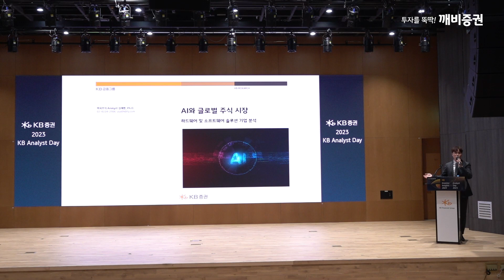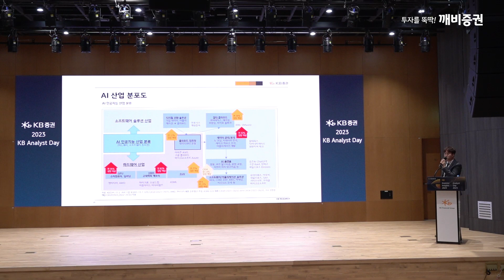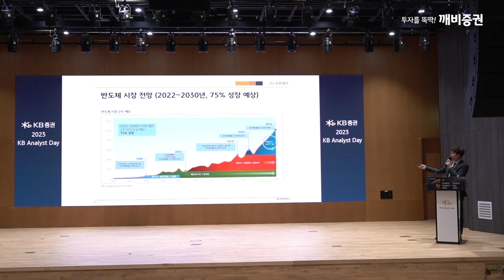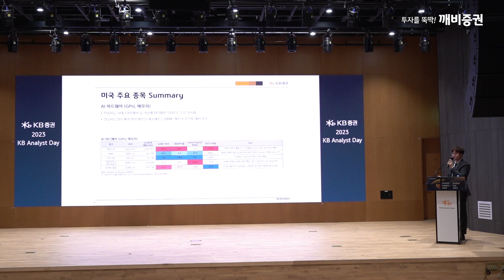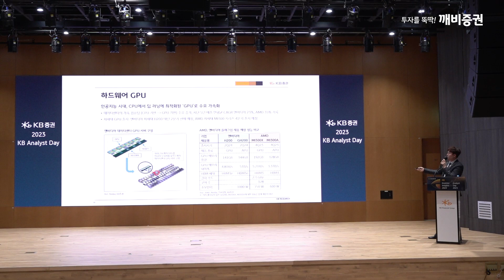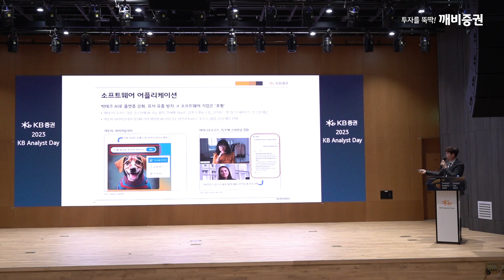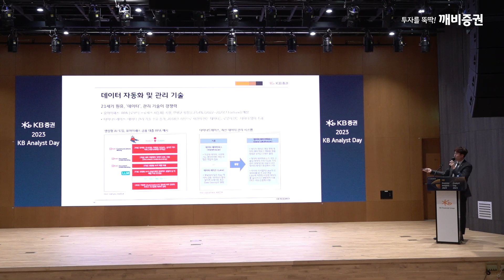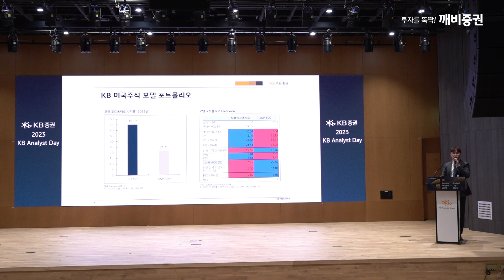2023 KB애널리스트데이┃AI와 글로벌 주식 시장 – 하드웨어 및 소프트웨어 솔루션 기업분석┃김세환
[2023 KB애널리스트데이┃미국주식종목]
발표 : 김세환 애널리스트
주제 : AI와 글로벌 주식 시장 – 하드웨어 및 소프트웨어 솔루션 기업 분석

※ 본 영상은 11월 22일 KB리서치본부 애널리스트데이 편집영상입니다. ※

- 계좌 미보유 고객은 ‘M-able’ 앱으로 지점 방문 없이 계좌 개설 가능 (고객 ID/PW 확인은 KB증권 PC버전 홈페이지 )에서 가능)

[안내사항]
본 영상물은 KB증권이 발간한 조사분석자료에 근거하고 있으며, 영상에 사용된 조사분석자료는 당사 홈페이지 열람할 수 있습니다.
본 조사분석자료의 애널리스트는 자료 작성일 및 방송일 현재 해당 종목과 재산적 이해관계가 없습니다.
본 자료 작성자는 게재된 내용들이 본인의 의견을 정확하게 반영하고 있으며, 외부의 부당한 압력이나 간섭 없이 신의 성실하게 작성되었음을 확인합니다.
본 영상 및 조사분석자료는 고객들에게 투자에 관한 정보를 제공할 목적으로 작성된 것이며 계약의 청약 또는 청약의 유인을 구성하지 않습니다.
본 영상 및 조사분석자료는 KB증권이 신뢰할 만하다고 판단하는 자료와 정보에 근거하여 해당일 시점의 전문적인 판단을 반영한 의견이나 당사가 그 정확성이나 완전성을 보장하는 것은 아니며, 통지 없이 의견이 변경될 수 있습니다.
개별 투자는 고객의 판단에 의거하여 이루어져야 하며, 이 보고서는 여하한 형태로도 고객의 투자판단 및 그 결과에 대한 법적 책임의 근거가 되지 않습니다.